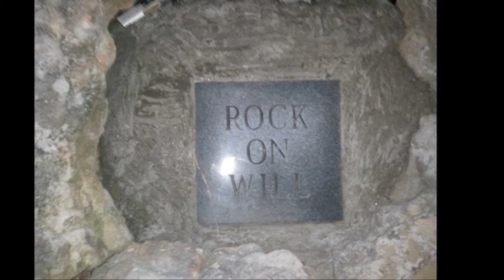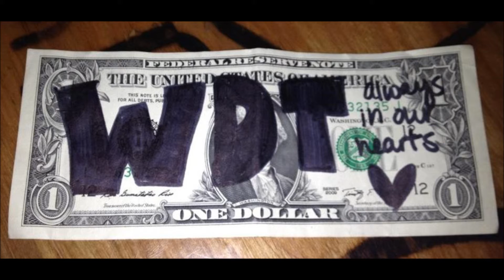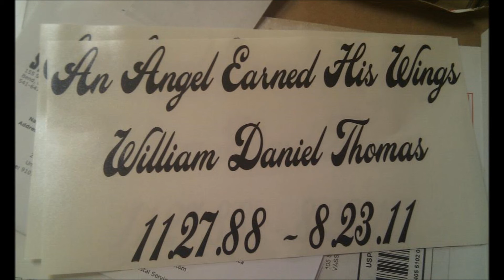First Day of Summer - Will Thomas Tribute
This first day of summer, and Father's Day, I can't help but be reminded of how much I miss my son. He's been gone almost four years now and some days it seems just as fresh as the first day we lost him. I hope his smile brightens the way for other young people who have this this earth too early. Why - we'll never know in this world. We've learned to trust he is still with us and waiting, until the day we meet again. Until then, I will miss my son and friend. Dad